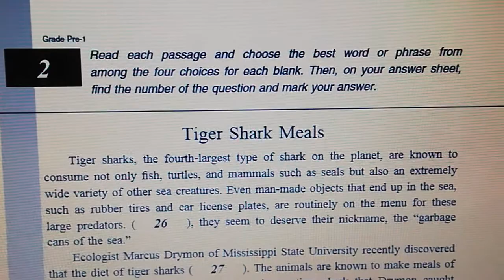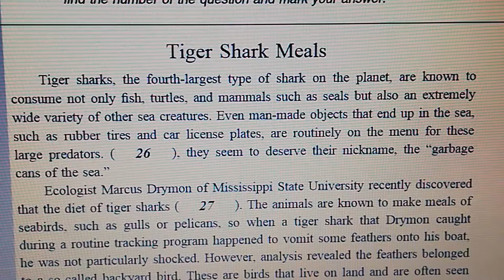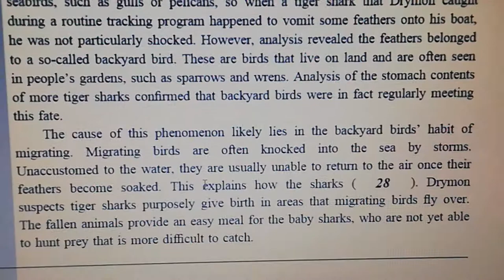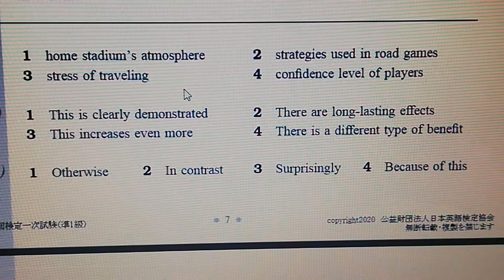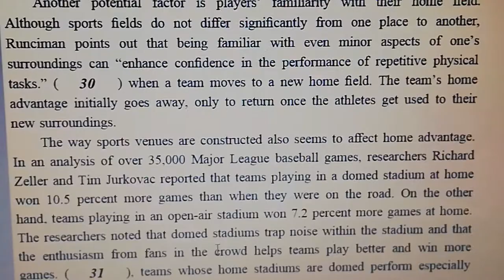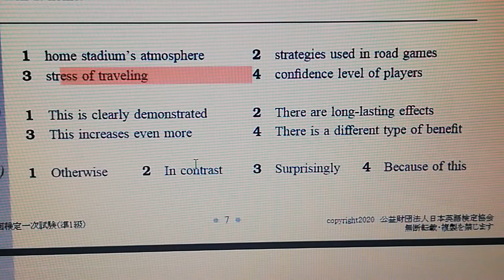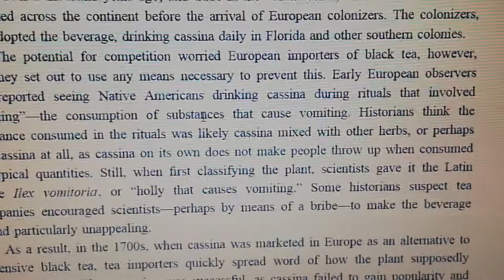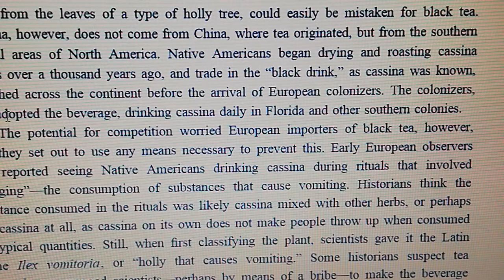【英検準一級模擬チャレ】無職ニート期間中に英検準一級取得を目指して模擬をやってみた②